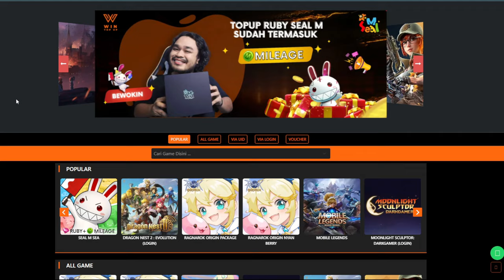TIPS SINGKAT 5 MENIT RAID SHADOW WITCH ELITE & CHALLENGE - Tarisland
Kali ini gw mau ngebahas strategi singkat buat kelarin raid shadow witch elite dan challenge.

Tarisland adalah game bergenre MMORPG classic open world crossplatform  yang bisa dimainkan di PC dan Mobile.